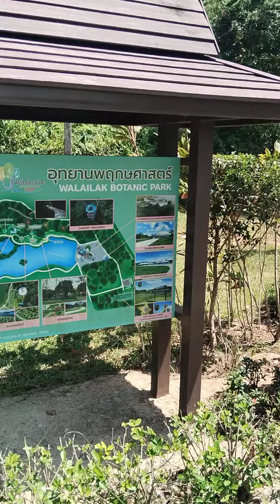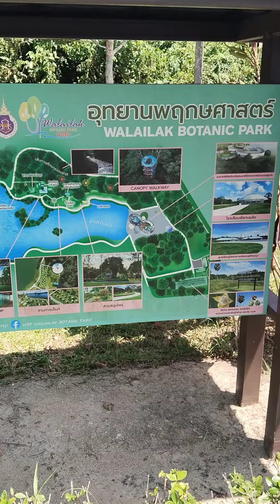BotanicalGarden WalailakUniversity Walailak ThaSala